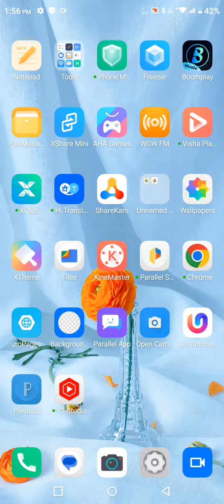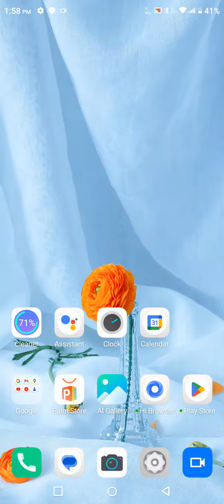Dark Mode On In Tecno Spark 9T, Dark Mode Enable In Tecno Spark 9T,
Dark Mode On In Tecno Spark 9T, Dark Mode Enable In Tecno Spark 9T, How To Enable Dark Mode In Tecno Spark 9T,

Dark_Mode_Setting Tecno Spark 9T